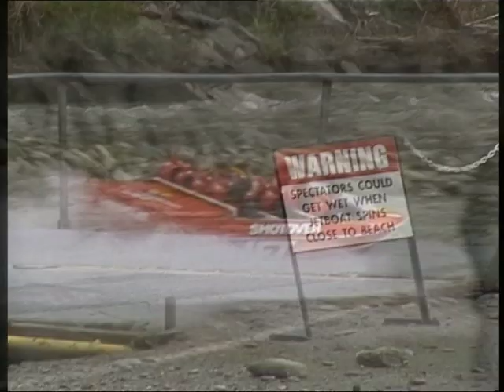Shotover River - Jet Boat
Driving with a jet boat on the Shotover river (near Queenstown, New Zealand) is always a breath-taking event ... [feat. soundtrack by Dream Lines]